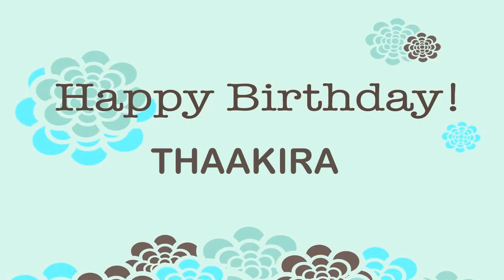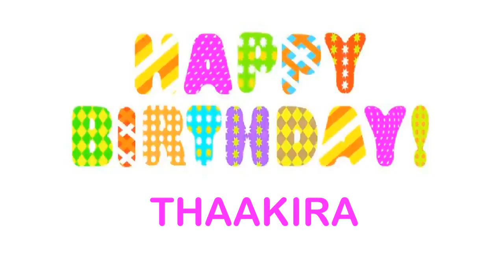Thaakira Birthday Wishes & Mensajes